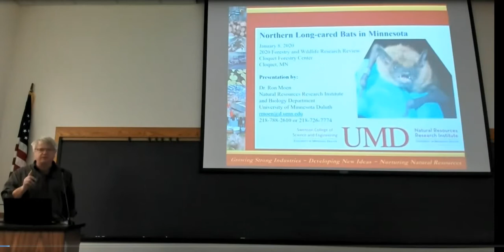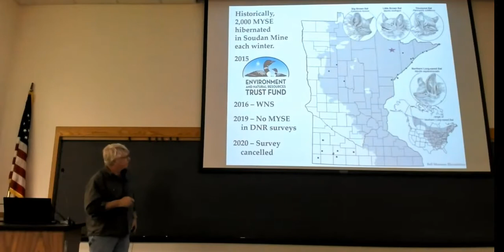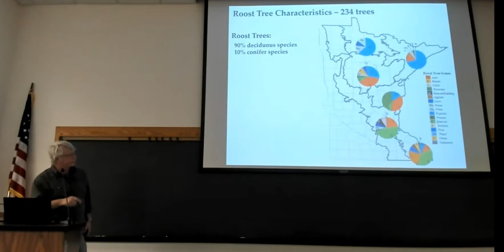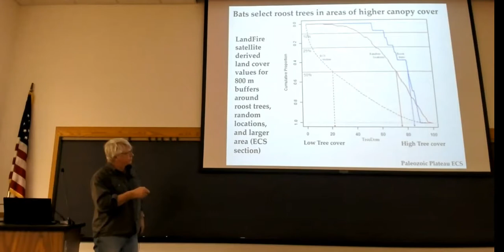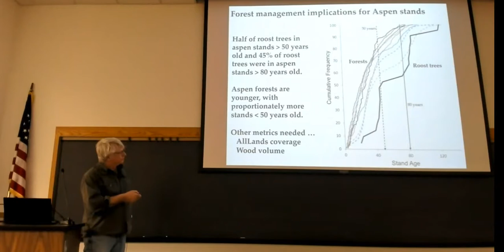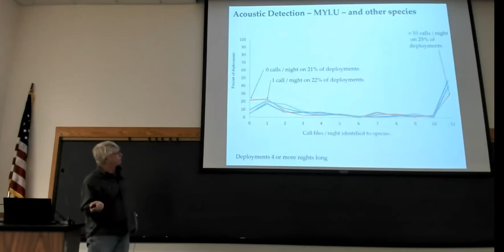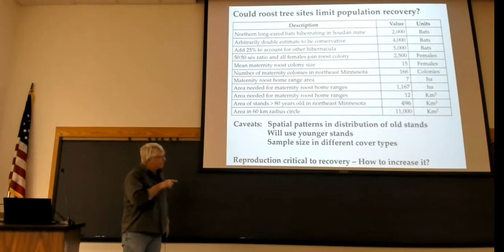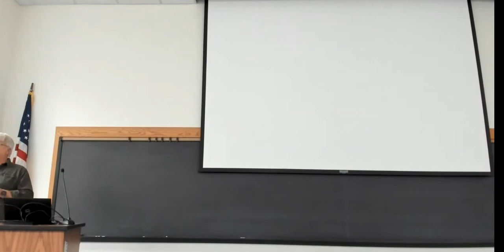Moen: Northern Long-eared Bats in Minnesota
Presented at the UMN Cloquet Forestry Center on January 9, 2020 at the 2020 Forestry and Wildlife Research Review, University of Minnesota. Organized by the UMN Sustainable Forests Education Cooperative. More on the event